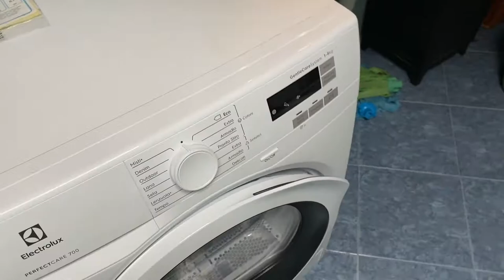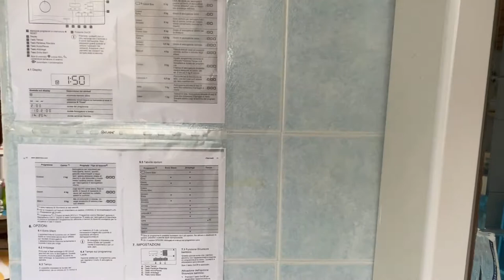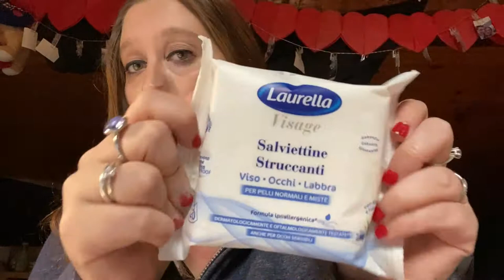ANDIAMO A MALNATE E NUOVA ASCIUGATRICE ...VLOG MERCOLEDI E GIOVEDI OTTOBRE 2020